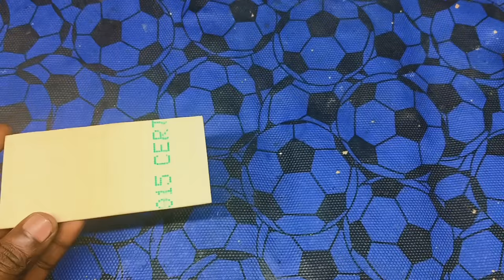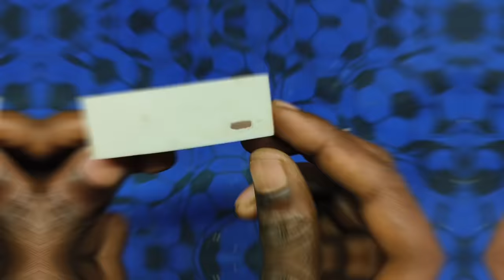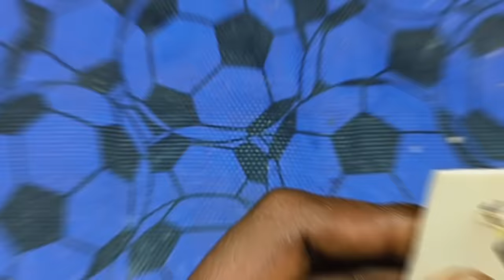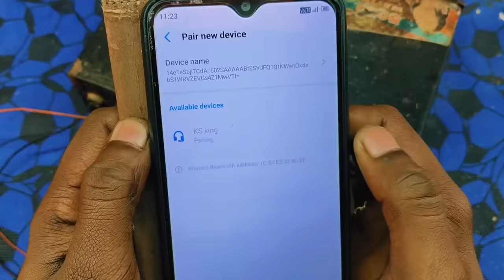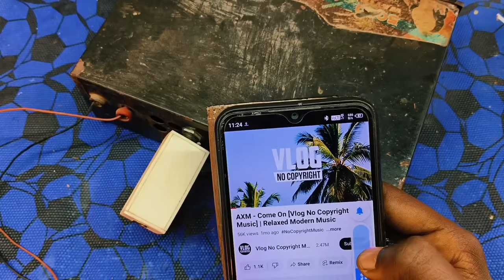इस device से किसी भी डीजे सिस्टम को ब्लूटूथ से चलाओं |how to Control DJ System for bluetooth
इस device से किसी भी डीजे सिस्टम को ब्लूटूथ से चलाओं | bluetooth || control DJ system for bluetooth
instgram account link 👇👇👇

your quer
Bluetooth Audio Receiver
bluetooth receiver
bluetooth speaker
how to make car bluetooth device at home
bluetooth module
car bluetooth receiver
bluetooth music receiver
bluetooth receiver module
how to make bluetooth audio receiver
best car bluetooth device with audio receiver
bluetooth panel को direct 12volt से कैसे चलाएं
diy bluetooth speaker
car bluetooth fm transmitter
best car bluetooth device
djvlogbluetooth transmitterDj ko bluetooth se kaise chalayenKisi bhi dj sistym ko bluetooth se kaise connect karen